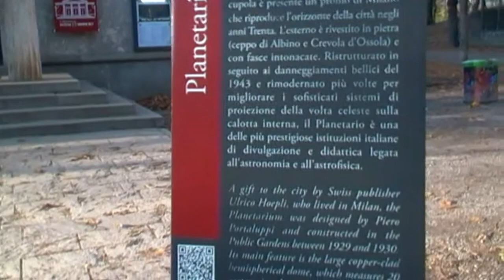Giardini Montanelli - Planetario